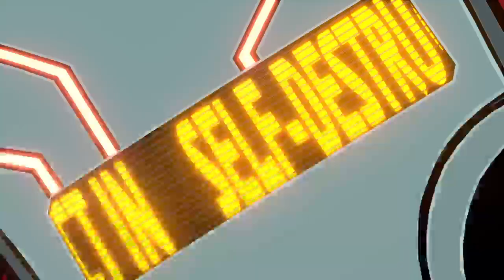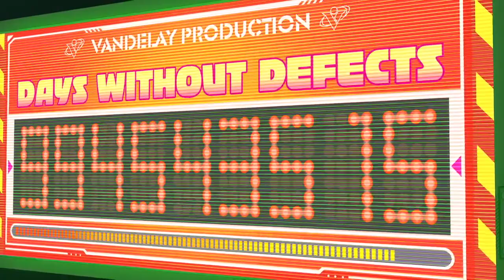Let's Play Hi-Fi Rush Part 1 Chai The Defect